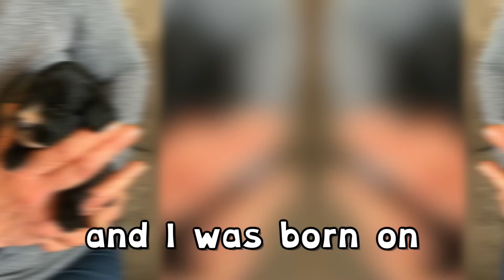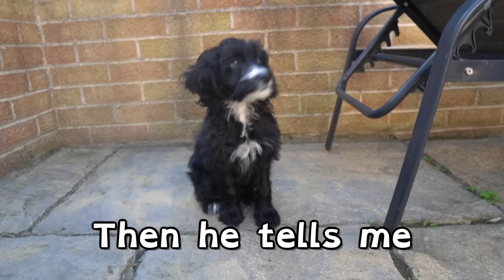hello!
Someone would like to meet you... 🐾

Pluto is here! MSMPokeGamer's dog!